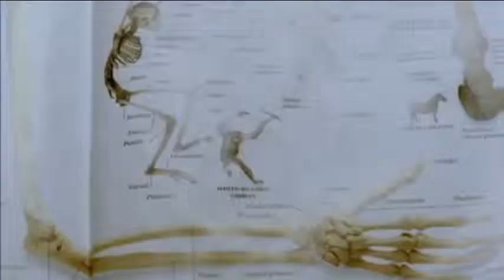happy birthday M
Present from Japan to Alsace